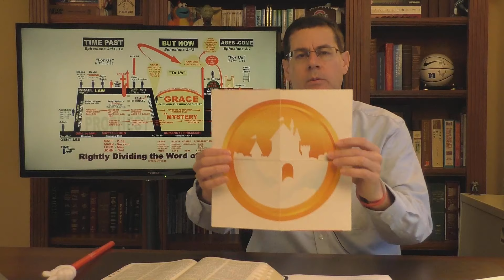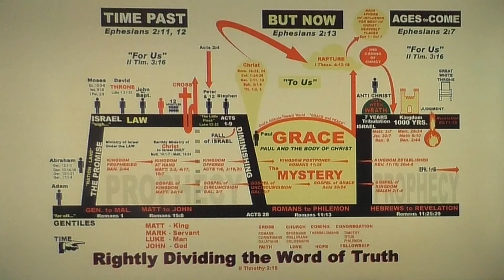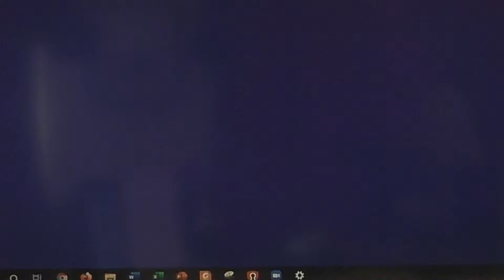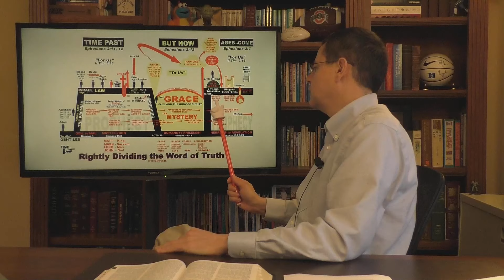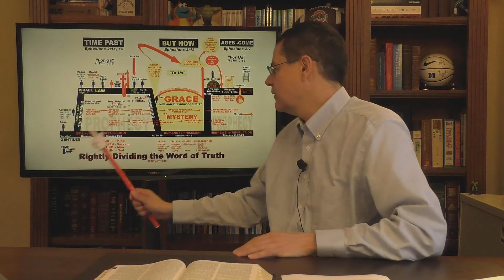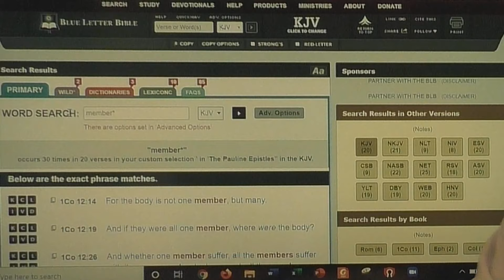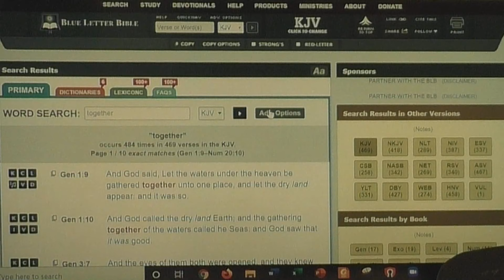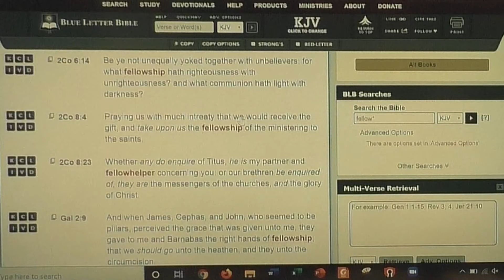Episode 33: Teaching Children the Gospel, One Anothering in Local Grace Assembly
5/06/2020

Episode 33:

How to share the gospel with children?

Is Hebrews 10:25 transdispensational?